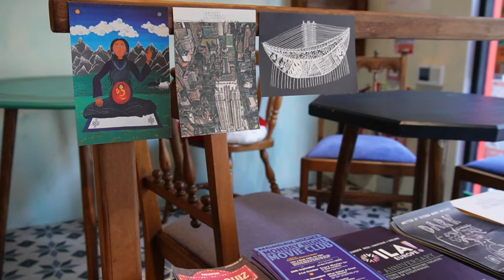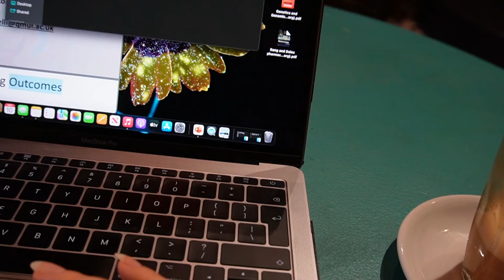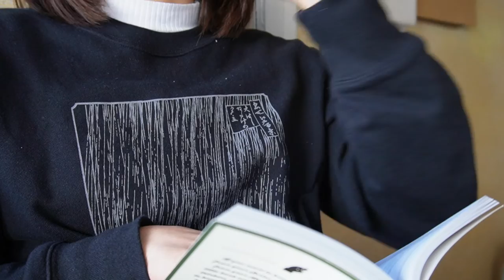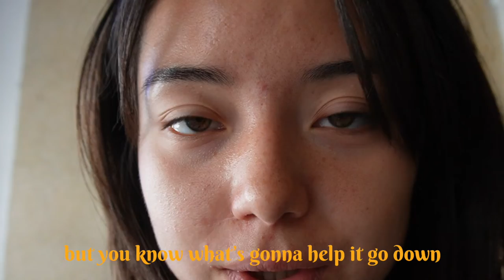cafe hopping in london vlog ☕️ - studying during spooky season📚🎃| alicecg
Hello! 👋 My weeks have been kinda hectic recently and I'm slowly adjusting to Uni life again. This prompted me to go on a productive cafe hop along Lower Marsh!
Enjoy as I study, eat and drink coffee during the month of Halloween!! ❤️🧟‍♂️

Here are the places I went and my coffee rating:
1st stop - 🎺The Glitch🎨:
An arts themed cafe created by Vault creative arts.
Although a tasty coffee it was my least favourite out of all the places I went, 5/10.

2nd stop - 🥐Little bread peddler🥯:
I really liked the atmosphere of this cafe, the coffee itself was really nice and very drinkable! 7/10
I went back a few days later to try the chai latte (it was served in a really cute cup) which was one of the best chai lattes I've had in London! They also have a coffee garden in the back where you can sit and drink.
The bread was amazing on the cheese toastie I had, although very heavy!

3rd stop - 🍓Greensmiths🥨:
A grocery store and a cafe I ordered my final decaf oat flat white and Pastel de Nata.
Admittedly I was very full, but this was my favourite coffee out of all the places as it was the smoothest tasting! 8/10
the Nata was also really good and I would come back to try another pastry!

Music
♪ Bread (Prod. by Lukrembo)